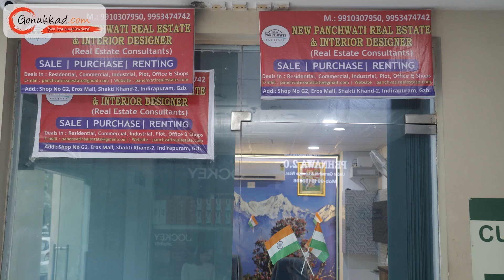New Panchwati Real Estate & Interior Designer | Best Real Estate Builder in Indirapuram, Ghaziabad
At New Panchwati Real Estate and Interior Designer, we specialize in providing comprehensive real estate solutions and innovative interior design services. Located in the heart of Indirapuram, Ghaziabad, we offer expert guidance in buying, selling, and renting residential and commercial properties. Our interior design team is dedicated to transforming spaces with creative and personalized design solutions, ensuring that each project reflects the unique style and needs of our clients. Whether you're looking to find your dream home or create a stunning new environment, New Panchwati is your trusted partner in achieving excellence in real estate and design.

📍: Shop No G2, Eros Mall, Shakti Khand 2, Indirapuram, Ghaziabad, Uttar Pradesh 201014

👉 Advertising Services
👉 Product Photography
👉 Product Cataloging
👉 Product Marketing and Promotion
👉 Inventory Management
👉 Packaging Solution
👉 Order Management